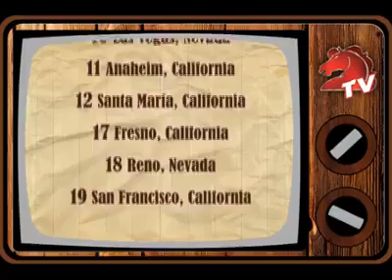BRONCO TV Javier Cantu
Conociendo Mas De Javier